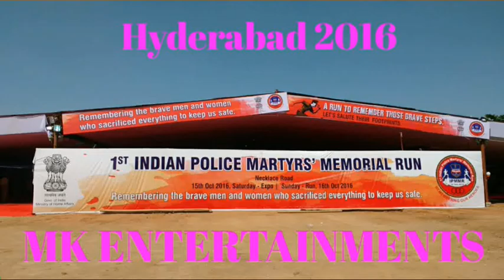Indian Police Expo ( Martyrs' Wall ) II Necklace Road Hyderabad II TELANGANA